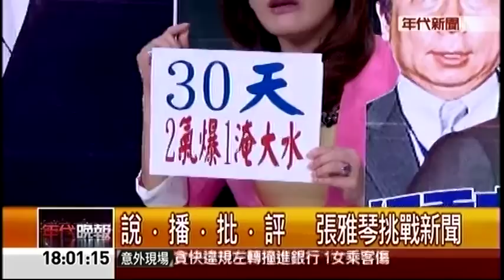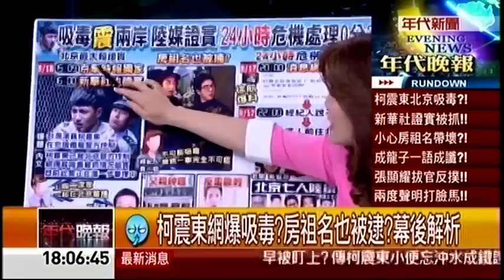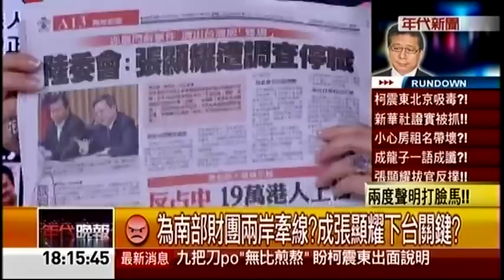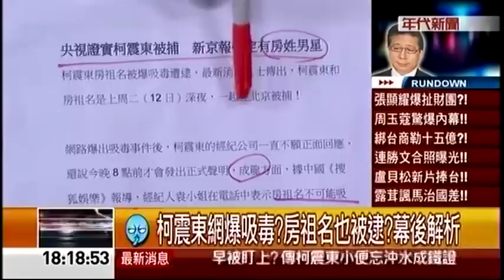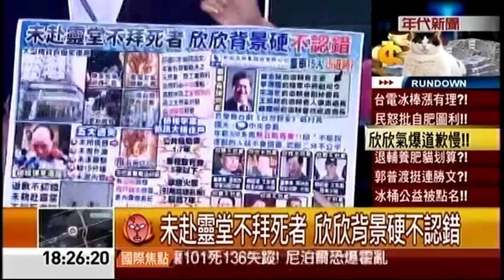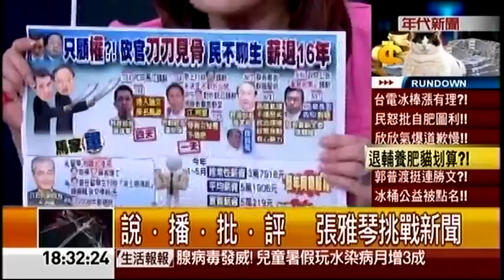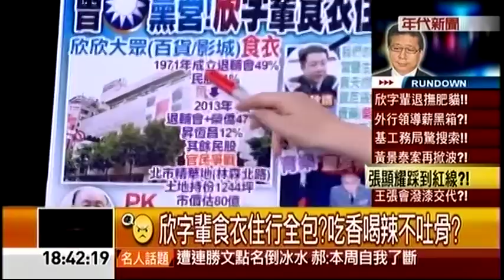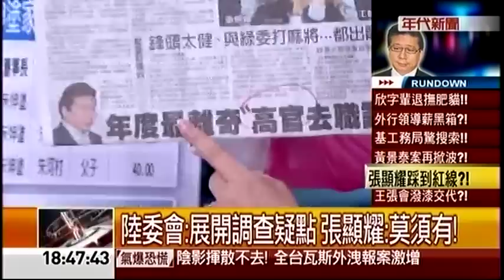08182014 年代晚報張雅琴挑戰新聞